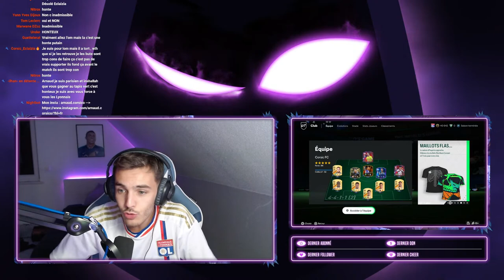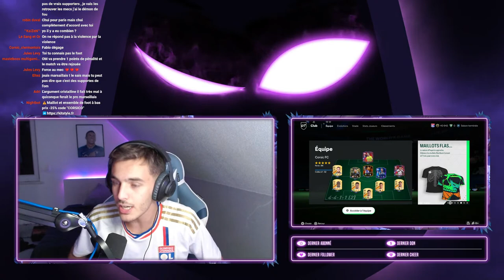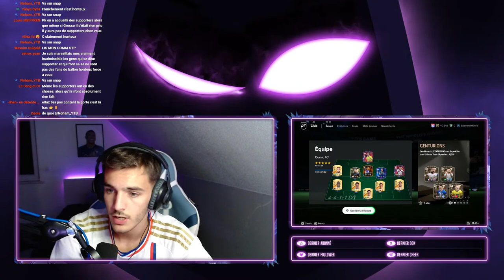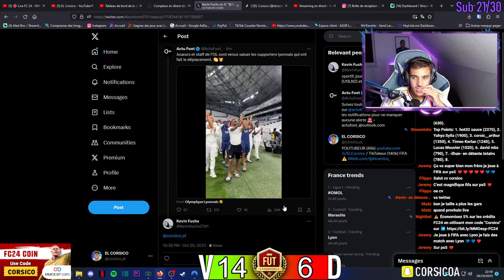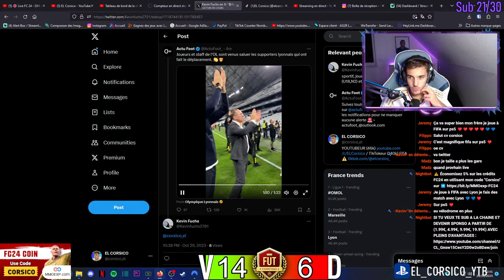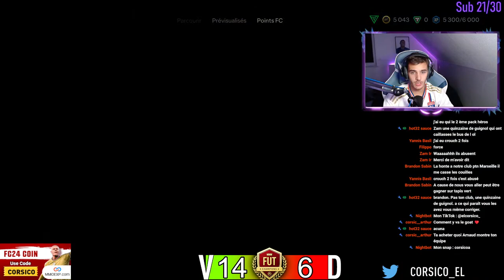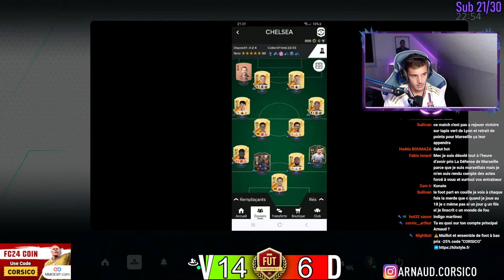🛑 Live FC 24 - OM-OL La Honte.... Débrief !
Économisez 5% sur les pièces FC24 en utilisant mon code "Corsico" sur ➡️